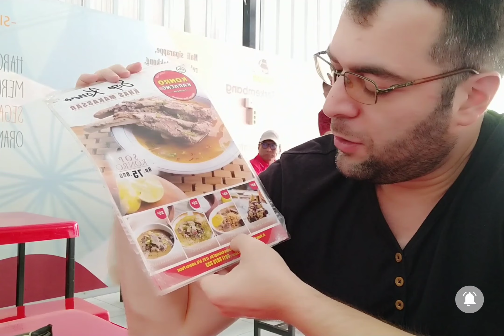Super Yummy Special Foods (Soups) of Makassar at Konro Karaeng! Kuliner (Makanan) Khas Makassar 😋 🇮🇩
In this video we tried Special foods and soups of Makassar. The foods, specially Sop Konro were amazing. The taste of soup and broth was so rich and flavorful.
The name of restaurant is Konro Karaeng at Kebon Kacang, jakarta pusat (Central).
They are specialize only in Makassar Cuisines. Thats why its called Makanan Khas Makassar or Kuliner Khas Makassar.
I highly recommend this resto for eating Makassar foods.
We ordered the following main foods: Sop Konro, Coto Makassar, Sop Saudara, Pallu Basa Alas.